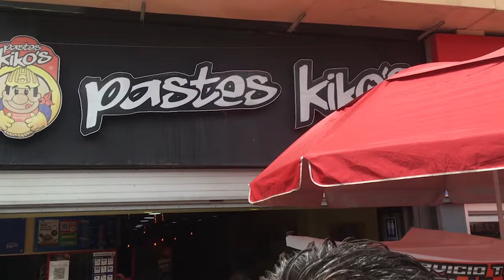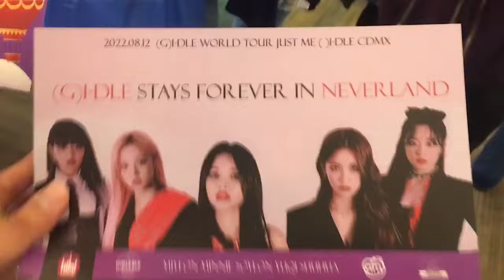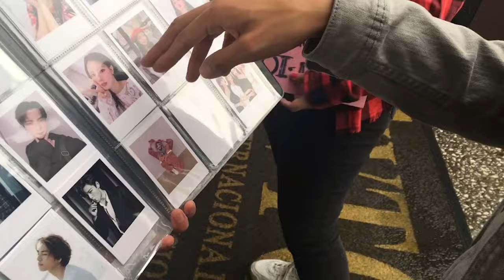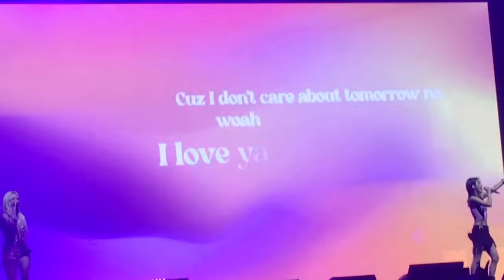(G)I-DLE Vlog MEXICO 2022 TOUR JUST ME 🇲🇽Experiencia Fan🇲🇽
Vlog sobre la experiencia vivida en el concierto de (G)I-DLE en MEXICO el 12 de Agosto de 2022 en el Pepsi Center de su gira WORLD TOUR JUST ME.

Como es que los seguidores de la agrupación vivimos este momento tan especial con uno de los grupos K-POP TOP del momento donde Soyeon, Shuhua, Miyeon, Minnie y Yuqui nos deleitaron con una presentación espectacular.

⏱Capítulos del Video:
00:00 Introducción del Vlog
00:33 Fans llegando al recinto
01:25 Pepsi Center
04:25 Dentro del recinto
07:04 Concierto (Highlights)
07:35 Oh My God
08:14 VILLAIN DIES
08:56 Latata
09:52 Blow Your Mind
10:20 Señorita
10:56 DUMDI DUMDI
11:34 Luv U
12:20 Alone In Winter
12:45 HANN
13:40 MOON
14:13 ALREADY
14:59 Gritos y DHALI & Te amo Teases
15:54 Hwaa
16:51 LION
17:42 LIAR
18:18 Never Ever Stop Me
19:12 Uh Oh!
20:31 MY BAG
21:47 POP/STAR (sin Shuhua T_T)
22:38 Latata (English Versión de nuevo sin Shuhua T_T)
23:06 IM THE TREND
23:46 TOMBOY
24:50 Final del concierto

▪︎Artist: (G)-IDLE (여자)아이들)
▪︎Album: I Trust
▪︎ Released Date: 04.06.20

▪︎Album: '퀸덤Queendom Final 컴백 싱글 Comeback'

✅Si desean apoyar al Canal pueden realizar donaciones por medio del botón de SuperGracias. Nos comprometemos a que todas sus donaciones serán invertidas para mejorar poco a poco el equipo que necesita el Canal para ofrecerles contenido de mejor y mayor calidad✌️